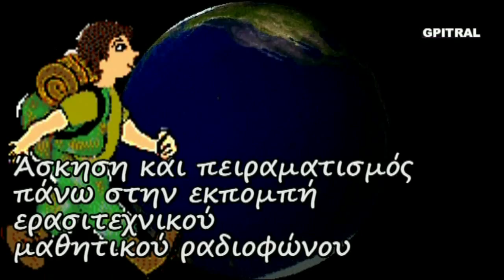Σαρανταποδαρούσα Centipede football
Ένα ταξίδι με χαμόγελο στη γνώση... Οπτικοποιώντας ένα έξυπνο ανέκδοτο! Όλα τα έχουμε δει πια σε αυτή τη ζωή! Όχι όμως και σαρανταποδαρούσα να παίζει ποδόσφαιρο! Γιατί; Η  απάντηση στο βίντεο! Visualizing a Greek Joke! Μαθαίνουμε με τον Αλέξανδρο εν είδει ντοκυμαντέρ για παιδιά... Μια σειρά από μικρές δόσεις εγκυκλοπαιδικών γνώσεων που χρησιμοποιήθησαν ως υλικό στον "Ερασιτεχνικό Ραδιοφωνικό Σταθμό για Παιδιά" ισχύος 15 watts που εξέπεμπε Σαββατοκύριακο με νεανική μουσική και εκφωνήσεις σαν και αυτή από το Ηράκλειο Κρήτης τω καιρώ εκείνω... 20 χρόνια μετά, πειραματιζόμαστε και οπτικοποιούμε το υλικό από τις σκονισμένες κασσέτες ήχου, τις (ξανα)ανακαλύπτουμε, τις επεξεργαζόμαστε και σας αποστέλλουμε με αγάπη το  αποτέλεσμα της εργασίας ως αντικείμενο προς περαιτέρω εκπαιδευτική χρήση, συζήτηση, μελέτη και εφαρμογές με τους μικρούς "εξερευνητές" μας... Μαθαίνουμε διότι η Γνώσις είναι Δύναμη, ώστε η Έρις να γίνει Έρως... Αναλόγως του ενδιαφέροντος για μάθηση ακολούθησε